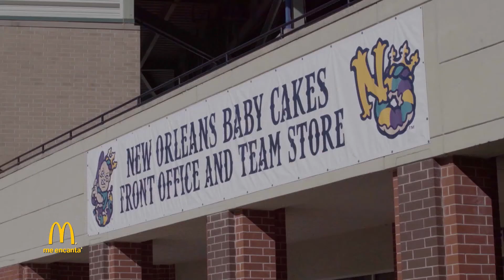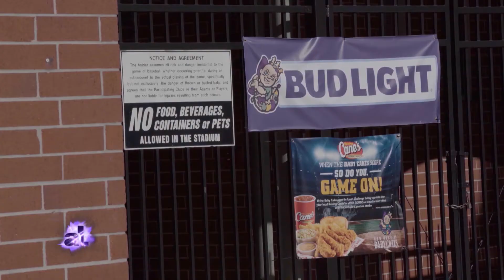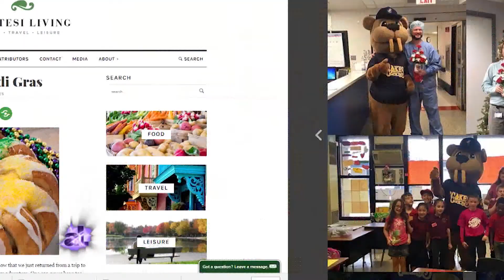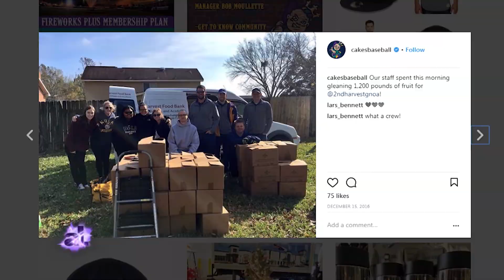New Orleans Baby Cakes take the Diamond for Diversity | American Latino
We head down to New Orleans to catch up with Augusto Cookie Rojas, the General Manager of the Minor League baseball team the Baby Cakes. Cookie, who is of Colombian background, started off his career in law, but now he’s taking a swing at the lack of diversity in minor league baseball by being one of two Latino general managers in Triple-A baseball. So put on your spikes, and get your batting gloves on, because it’s time to batter up right here on American Latino TV.